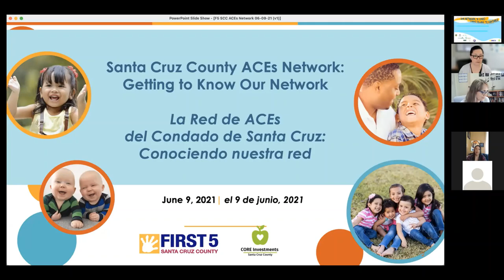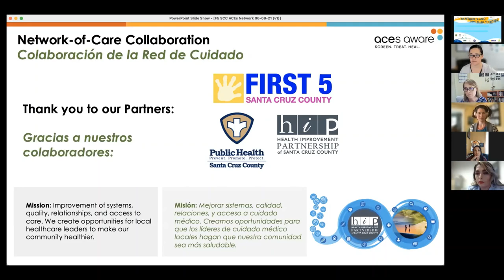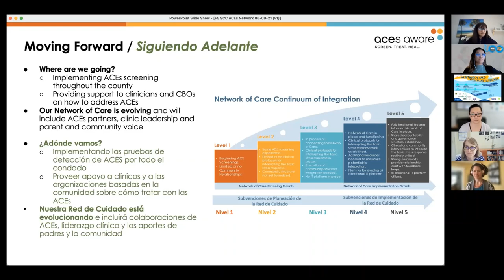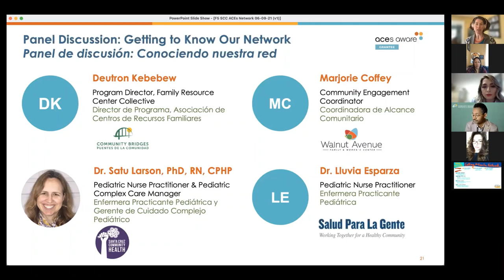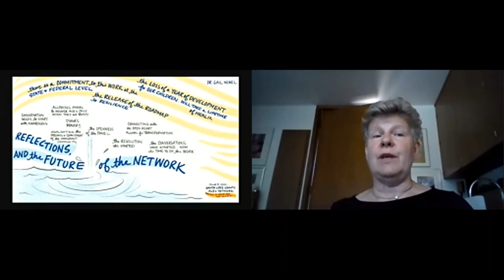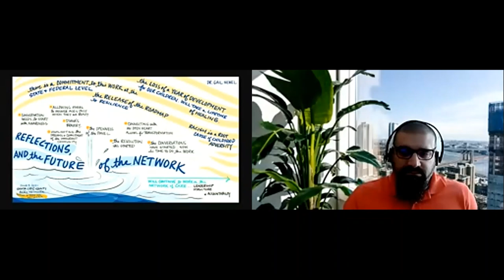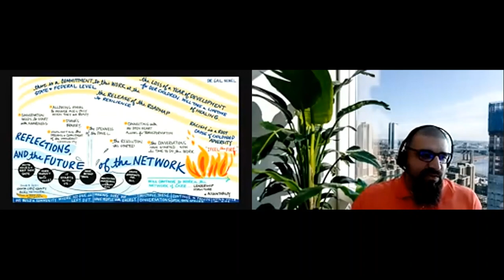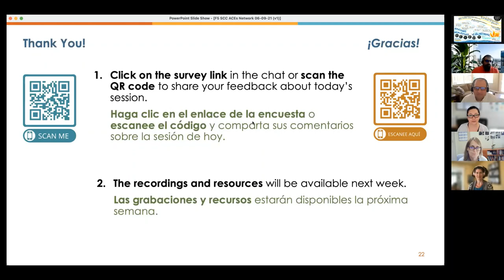Conociendo nuestra red - Red de Cuidado de ACEs, Condado de Santa Cruz (06-05-2021)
Esta es la sexta – y última – sesión de la Serie de Aprendizaje de la Red de Cuidado de ACEs del Condado de Santa Cruz sobre “Conociendo nuestra red,” copatrocinado por Primeros 5 de Santa Cruz y las Inversiones de CORE del Condado de Santa Cruz.

Vea el video para:
• Comprender la visión para todo el condado – y su rol – en crear una “Red de Cuidado” que previene, identifica, atiende, y sana las Experiencias Adversas de la Niñez (ACEs) y crea resiliencia comunitaria.
• Aprender sobre el rol de las clínicas de salud en la Red de Cuidado, los pasos que están tomando para implementar las pruebas de detección de ACEs, y cómo ellos conectan a las personas a recursos que “protegen,” o reducen, los efectos de ACEs y el estrés tóxico.
• Aprender sobre el rol de organizaciones basadas en la comunidad en la Red de Cuidado, la manera en que ellos proveen “servicios de protección” informados sobre el trauma que fomentan sanar y la resiliencia, y cómo ellos conectan a las personas y otros recursos en la Red de Cuidado.
• Escuchar las ideas de los participantes sobre cómo la Red de Cuidado del Condado de Santa Cruz puede seguir proporcionando un espacio para aprender juntos, centrar la voz y el liderazgo de la comunidad, y avanzar la equidad racial por medio de prácticas y políticas antirracistas.

[0:00] Bienvenida, agradecimientos & presentaciones
[4:08] Nuestro Trayecto
[8:45] Red de Cuidado en Nuestro Condado
[24:00] Introduccion de Facilitadoras
[26:24] Introducción de los Panelistas
[28:24] ¿Puede decirnos cómo funcionan la evaluaciónes de ACEs  en su clínica y cual seria mi experiencia como paciente?
[32:12] ¿Cómo ve su papel en la respuesta a las revisiones clínicas para individuos y familias que han experimentado traumas y estrés tóxico?¿Qué experimentaría yo si se me refiriera a su organización después de una evaluación de ACEs?
[36:31] ¿Puede darnos un ejemplo de cómo funciona su sistema de referencias? En general, ¿se siente usted, su clínica preparados para responder a las ACEs descubiertas a través de las evaluaciones?
[39:06] ¿Cómo pueden los proveedores crear un espacio donde las personas se sientan abiertas a compartir sus experiencias?
[48:20] Las personas que han experimentado un trauma pueden enfrentar barreras para acceder a los servicios y participar en ellos ¿qué pasos se deben tomar para garantizar que las personas realmente reciban la atención que necesitan para sanar?
[1:05:14] ¿Cómo se capacitará y apoyará a los proveedores para que practiquen la conciencia cultural y el respeto por las experiencias únicas de las personas de color en particular?¿Cómo podemos asegurarnos de que el antirracismo se centre en todo el proceso de selección e intervención?
[1:19:26] ¿Cómo servirán las evaluaciones de ACEs para fortalecer las conexiones entre pacientes y proveedores?
[1:23:30] ¿Cómo trabaja su organización para amplificar las experiencias positivas de la niñez y proteger del estrés tóxico?
[1:34:52] Reflexiones
[1:40:36] Compromiso de Continuar el Trabajo
[1:46:13] Discusión
[2:02:06] Conclusión

Copatrocinado por: Primeros 5 del Condado de Santa Cruz y las Inversiones de CORE del Condado de Santa Cruz, en colaboración con el Departamento de Salud Pública de la Agencia de Servicios de Salud, la División de Servicios para Niños y Familias del Departamento de Servicios Humanos, y la Colaboración para Mejorar la Salud del Condado de Santa Cruz.

La Serie de Aprendizaje de la Red de Cuidado de ACEs del Condado de Santa Cruz es posible gracias a una subvención al Condado de Santa Cruz, Agencia de Servicios de Salud, Grupo de Salud Familiar de la División de Salud Pública, financiada por la Oficina del Cirujano General de California y el Departamento de Salud de California, como parte de la iniciativa de ACEs Aware (Concientización sobre ACEs), que propone interrumpir los efectos acumulativos dañinos de los ACEs y el estrés tóxico.

Enlaces para obtener más información:
Grabaciones y recursos de la sesión 1 (12/11/2020) sobre "El par de ACEs en práctica"
Grabaciones y recursos de la sesión 2 (14/01/2021) sobre "Conectando entre sectores"
Grabaciones y recursos de la sesión 3 (11/02/2021) sobre "Conectando ACEs, la equidad y la resiliencia"
Grabaciones y recursos de la sesión 4 (11/03/2021) sobre “Creando Resiliencia Comunitaria: ¿Qué hay en NUESTRA tierra?”
Grabaciones y recursos de la sesión 5 (06/05/2021) sobre “Creando y fortaleciendo conexiones de redes”